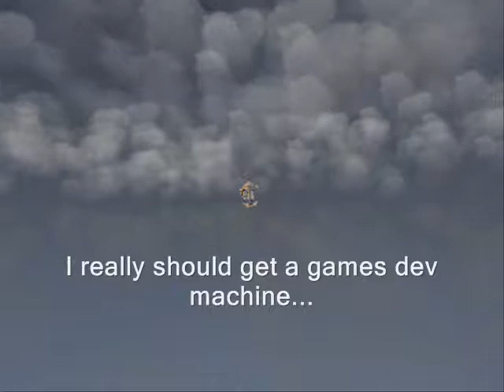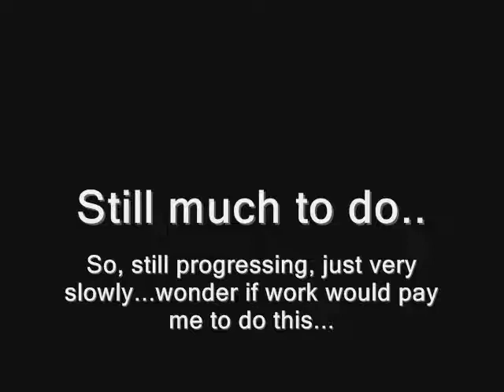RamdomChaos Generic XNA - Volumetric Clouds IX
So, more clouds I guess, now with some color variation and the start of formation and disipation...long road this one...